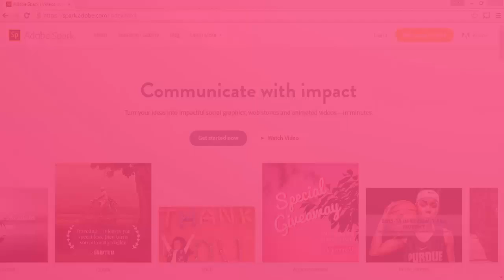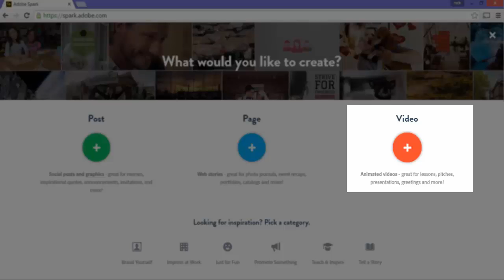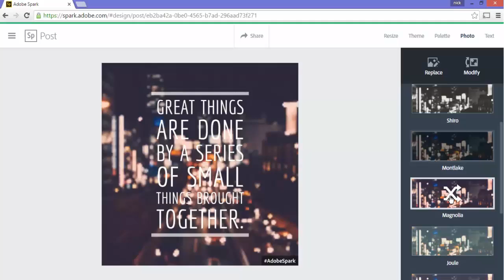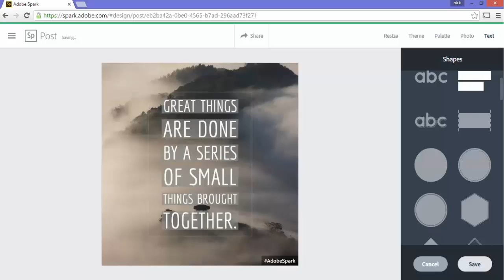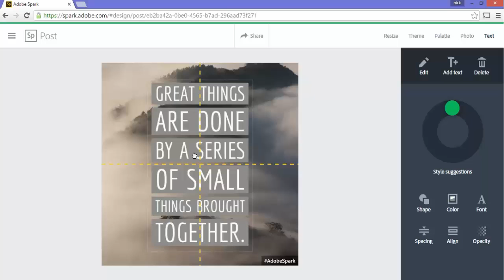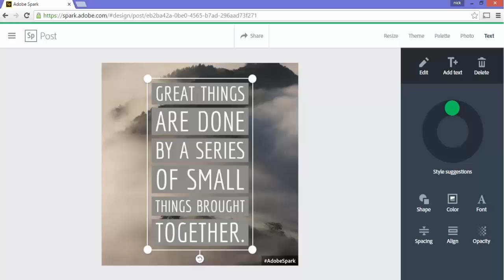Creating Graphics in minutes using Adobe Spark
In this video we use Adobe Spark to create eyecatching graphics in a matter of seconds!